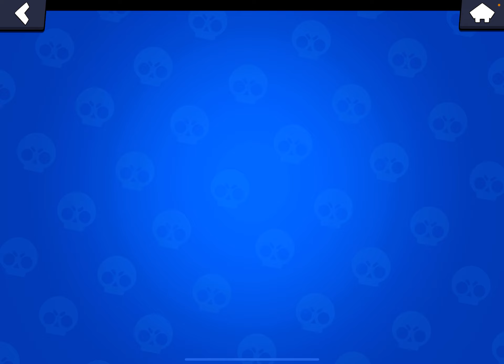IRRITANT TICKHOOFD! (Brawlstars) *Jojo Siwa tick*